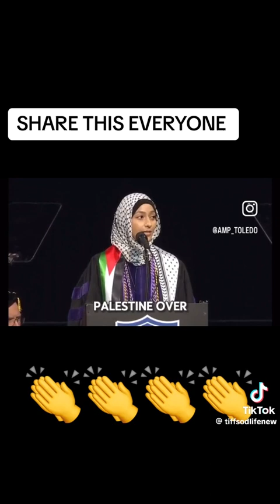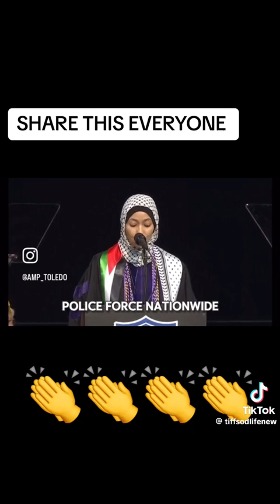Brave graduate exposes what is happening in Palestine with US Dollars